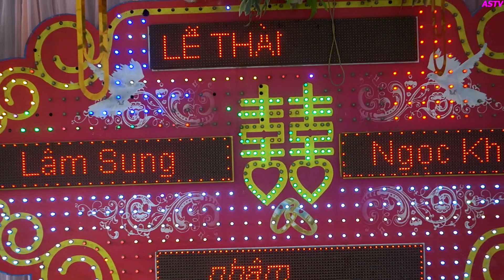QUẨY TUNG SÀN,Tại Đám cưới-LÂM SUNG -NGỌC KHUYÊN, klap ch ngần,